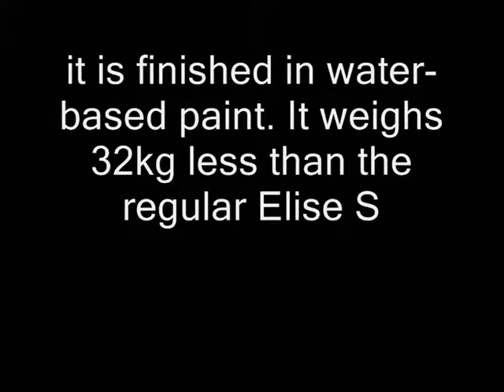Lotus Eco Elise Hemp Car - British Motor Show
Lotus is aiming to reduce whole-life impact of each component it fits, from production to final disposal, and points out that the hemp used in the Eco Elise was locally-farmed in East Anglia. This strong fibre is the primary component in the composite body panels, combined with a polyester resin, and it is also used for the seats. The wool for the upholstery is undyed and naturally-processed, without the use of solvents, and the sisal, used for the carpets, is also a renewable crop. Lotus says that it hopes that 'a fully-recyclable composite resin will be viable in the short-term future.'